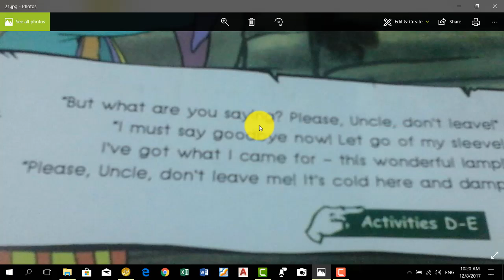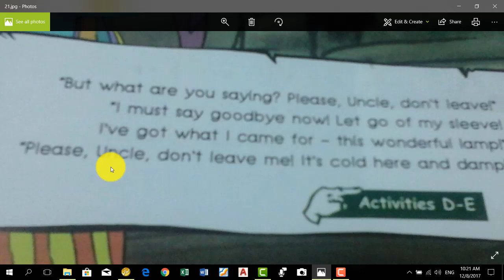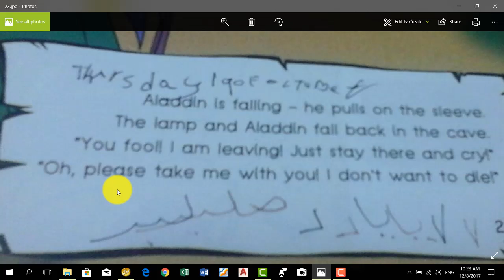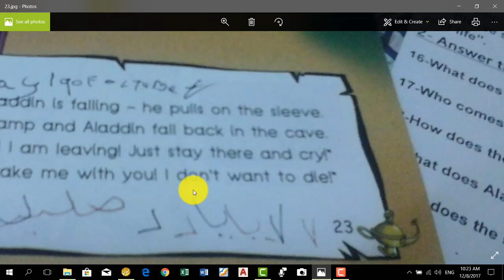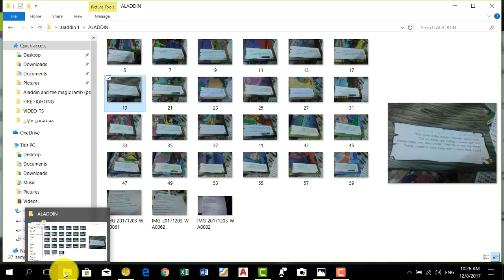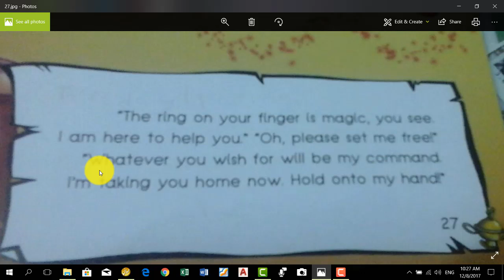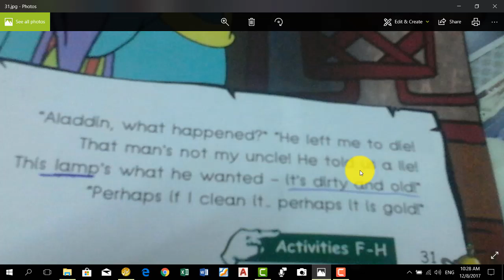Aladdin and the Magic Lamp part 2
شرح القصة المقررة على الصف الثالث الابتدائي Aladdin and the Magic Lamp  منهج family and friends